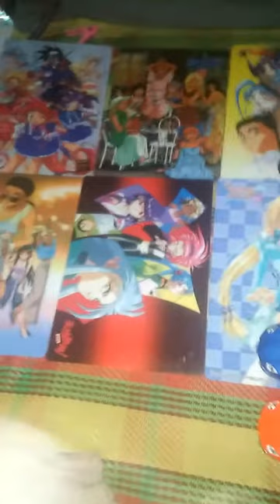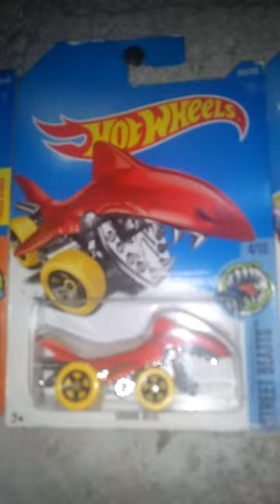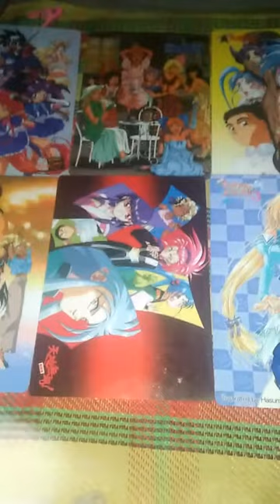HOT WHEELS COLLECTION VLOGS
Hello Guys Itong Video nato ay Para lang May makitang Original sa channel ko haha pang 4 na reapply kuna eh kaya Sana naman mamonetize na mga ka memes Haha Pag monetize na Upload ulit tayo Ng mga memes
Sana Wagkayo Sumuko sumoporta sa Channel Ko Thanks Guys Lagay nyo lang Sa Comment Ang Mag papa Shout-out.